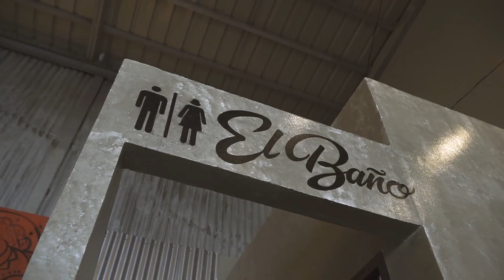Spice Jar version 3.0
Soft Opening last February 2019. Our biggest place by far.

Spice Jar Restaurant.Catering.Cakes - Tex-Mex Inspired Cuisine
Location: 9390 Lopez Ave. Batong Malake, Los Baños, Laguna